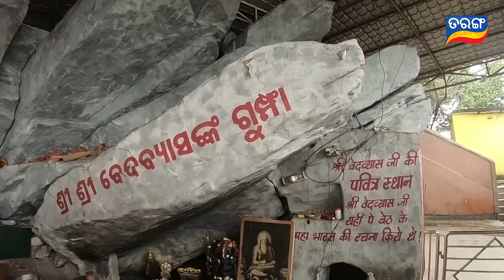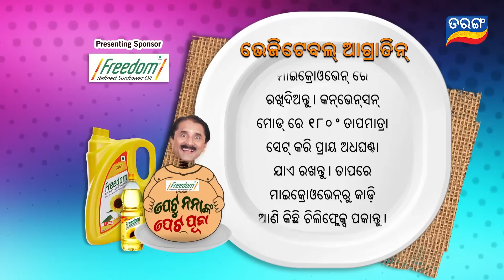Petu Nana Nka Peta Puja | Full Ep -15 | 28th Sep 2019 | TarangTV